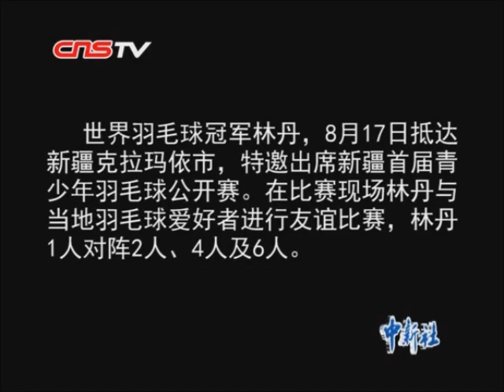Lin Dan 1 VS 4 in Karamay of China